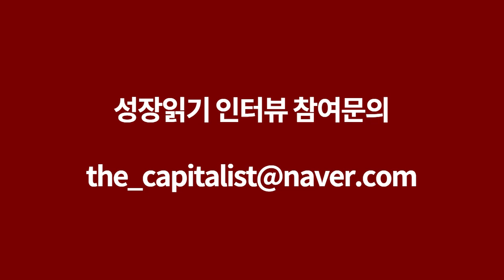5번의 죽을 고비를 넘기며 대기업 임원이 된 내가 해주고 싶은 말 I 이승규